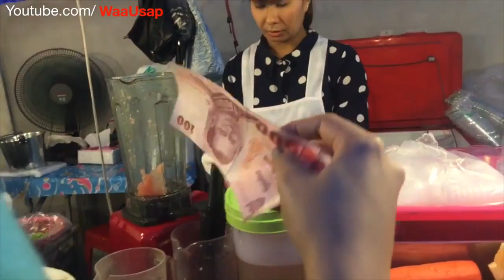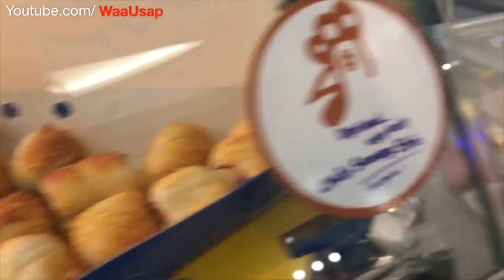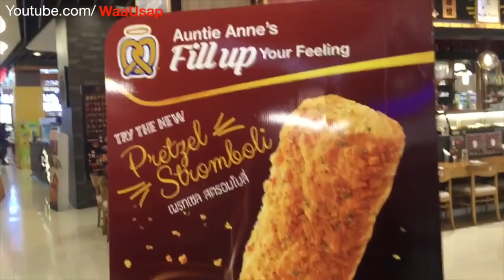Street Foods Automatic Machine Egg Cakes Fried Banana Auntie Anne's Snacks Fruits Smoothie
Hello Everyone., Welcome to my FOOD and TRAVEL Channel. My name is Waa Usap. I live in Bangkok Thailand which is the city that has lots of Street Foods all .